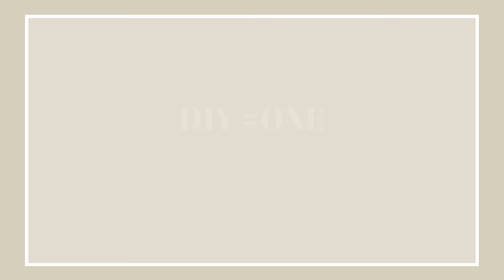TOP 10 AIR DRY CLAY IDEAS | Minimal and Aesthetic Home Decor Projects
Hello everyone! For this video, I've collected together my top 10 air-dry clay ideas. Since I've started my journey with YouTube I have created so many beautiful home decorations using air-dry clay. All those ideas are my top favourites from all the projects I have created.
So if you are looking for some ideas or inspirations for your next air dry clay project I hope this video will help you to make a decision.

Let me know what you think about these projects in the comments section.

00:00 Intro
00:48 Moon Wall Hanging
03:34 Braided Vase
05:16 Woven Bowl
08:10 Tea Light Holder
09:32 Woven Tray
11:03 Face Flower Pot
13:51 Cactus Wall Hanging
16:12 Decorative Bells
18:32 Zebra Plant
20:46 Honeycomb Lamp

Products I use in this video or similar*:
- DAS air dry clay
- Clay tool kit
- Gloss mod podge

My EQUIPMENT*:
- Samsung S22 Ultra
- DJI Pocket 2
- Comica CVM-V30 PRO Microphone
- IK Multimedia iKlip tripod
- ULANZI Camera Tripod
- Dell XPS
- Sobtbox lightning

Like my thumbnail? I use Canva to design all of my graphics. It's amazing. Check it out